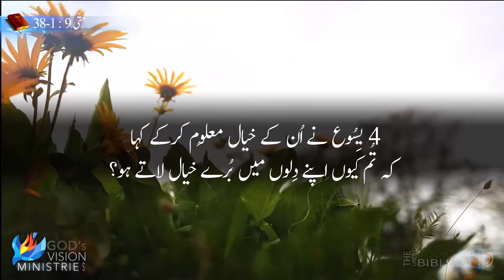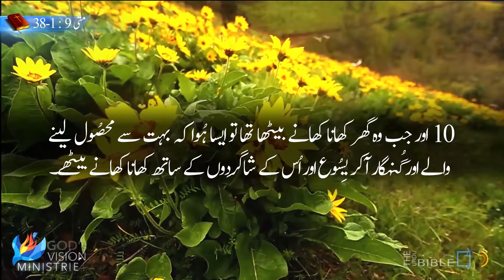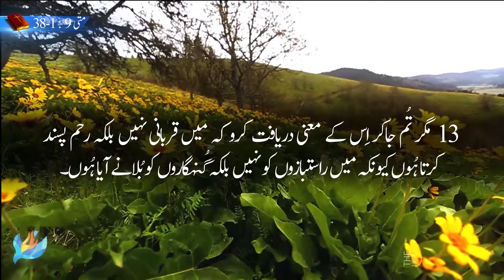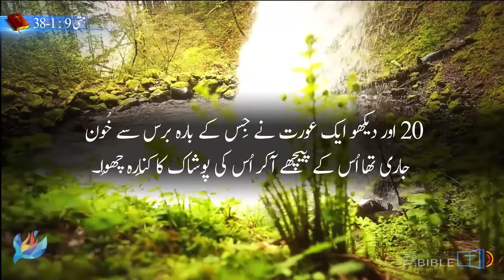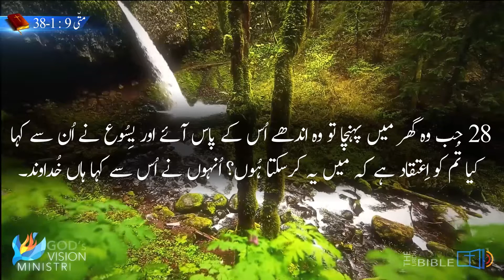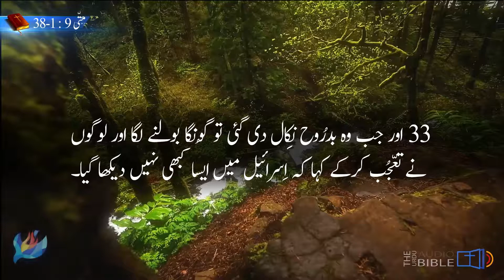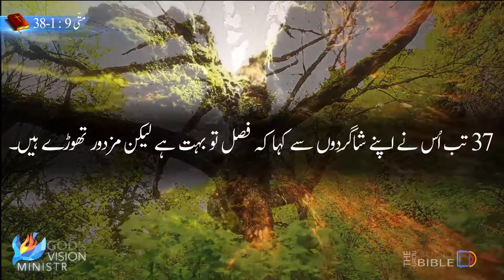Matti ki Injeel | Gospel according to Matthew | Chap 9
About the video : matti ki injeel  baab 9 | the video urdu bible
 holy bible matti ki kitab | urdu bible study Matti or mattew
One of the three synoptic Gospels and the first book of the New Testament in the Bible is the Gospel of Matthew. It describes how Jesus, the Messiah of Israel, tries to reach out to his people, the Jews, but they reject him. After he rises from the dead, he sends his followers out to the gentiles. Matthew wants to underline that in a church that was moving toward becoming more and more gentile, the Jewish tradition should not be lost. The gospel portrays the struggles and conflicts that exist between the community of the evangelist and the other Jews, especially in light of its harsh criticism of the scribes and Pharisees and their belief that the church has gained the Kingdom of God in place of them due to their rejection of Christ.

Queries solved :
1) متّی کی انجیل
2) aaj ki talavat matti ki injeel
3) urdu injeel  matti ki kitab
4) Masihi Kalam matti  in Urdu
5) kitab e muqaddas matti mein se
6) matti ki injeel
7) matti audio bible in urdu
8) matti ki  injeel
9) matti ki injeel in urdu
10) urdu bible study Matti or mattew
11) urdu bible  matti reading online
12) kalam e muqaddas main se matti ki injeel
13) Gospel of Matthew in Urdu
14) Matthew in Urdu language
15) Matti ki injeel in Urdu language
16) Matti ki injeel  baab 9
 17) Matti ki injeel  chap 9
18) book of Matti in urdu
19) bible muqaddas mein see matti ki kitab
20) injeel e muqaddas mein see matti ki kitab
21) daily bible verses matti  in Urdu
22) holy bible matti ki kitab
23) aaj ki talavat matti
24) Matti ki kitab
25) Matti ki kitab baab 9